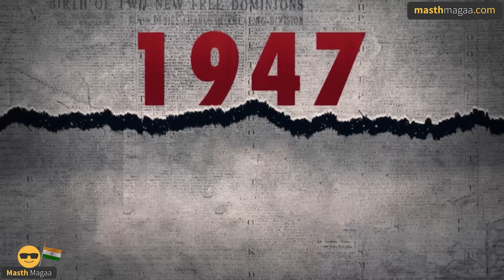ವಿಭಜನೆ ಬಳಿಕ 2 ತಿಂಗಳು ಗಡಿನೇ ಇರಲಿಲ್ಲ! | Attari Wagah Border History | India, Pak | I- Day Masth Magaa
ಗಮನಿಸಿ ಸ್ನೇಹಿತರೆ! 🔴

⦿ Online Course
⦿ Course Access - 1 year
⦿ Language - Kannada